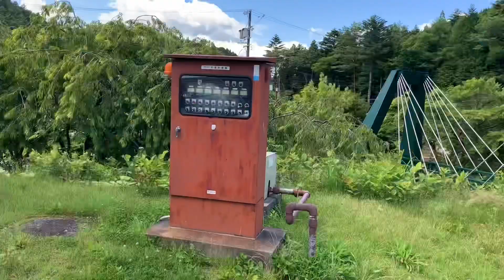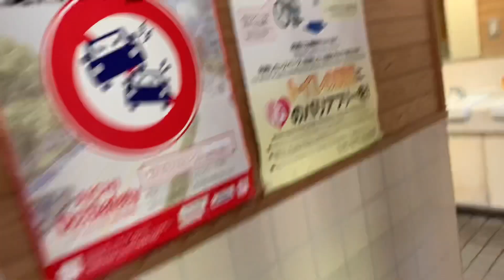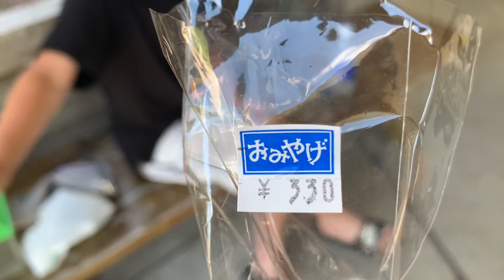BEM NO MEIO DAS MONTANHAS I Japão afora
No meio das montanhas do Japão I Japão afora

Parque com acampamento do meio das montanhas do Japão.
Endereço e telefone abaixo
つぐ高原グリーンパーク
（定休日：木曜日、7月・8月は無休、臨時休有）
〒441-2601 愛知県北設楽郡設楽町津具字東山2-156
Você esta procurando um lugar encantador, com muito verde, acampamento, churrasco e pescaria?
Com lindas borboletas pretas e enormes libélulas.
Lazer com a família.
Tem um lindo mercadinho com coisinhas super interessantes e verduras fresquinhas.
Também de  casas de camping para alugar, já com churrasqueira.
Lugar tranquilo, com muito verde e muita água. Bem no meio das montanhas.

Contato